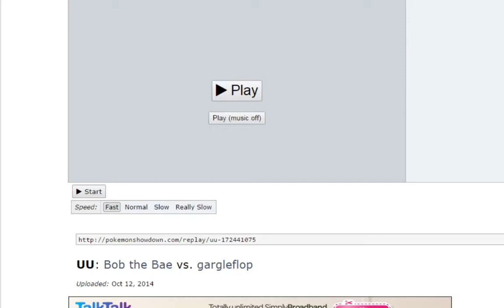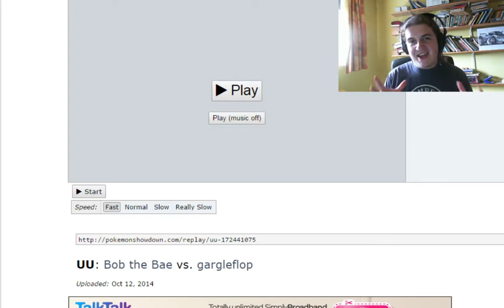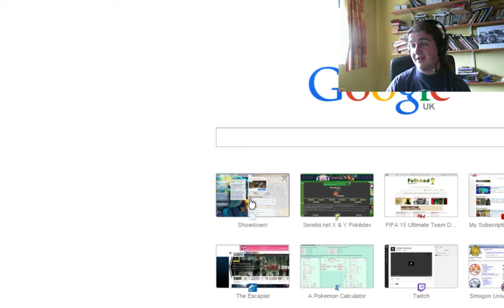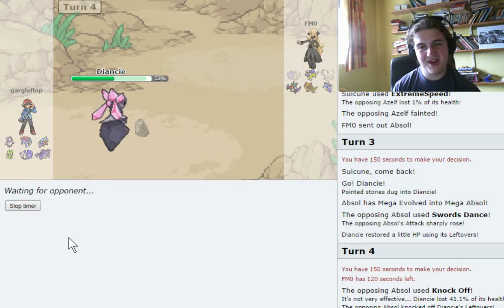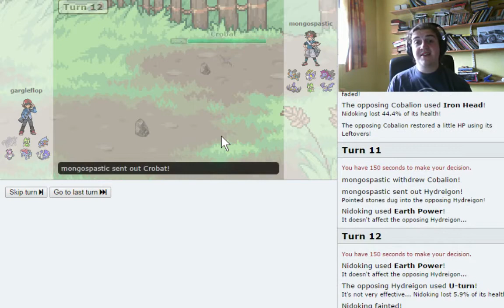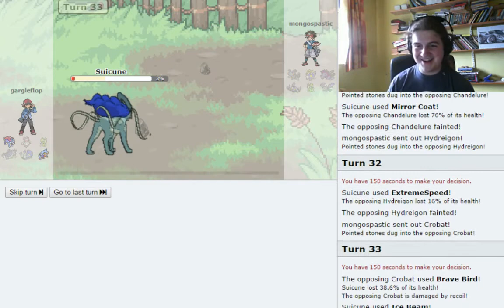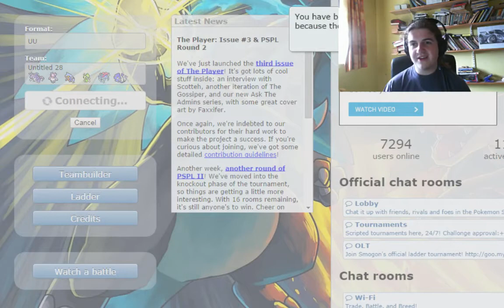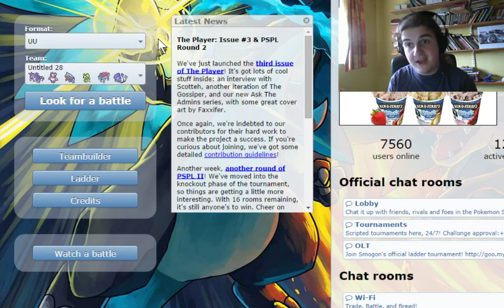pokemon xy showdown 66- slight hint of smugness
jolly nice video where i narrate a battle i had earlier and have a bit more fun in UU. Should probably mix it up and go to a different tier but UU has been kind to me so far so ill stick with it. Anyways, usual random ramblings, some crap on the megas and a bit of a stream update. Hope you all enjoy,peace